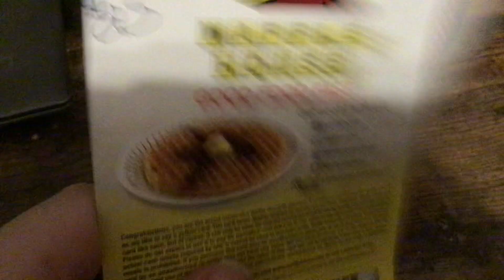Early Christmas present Round 1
From my dad family Christmas party